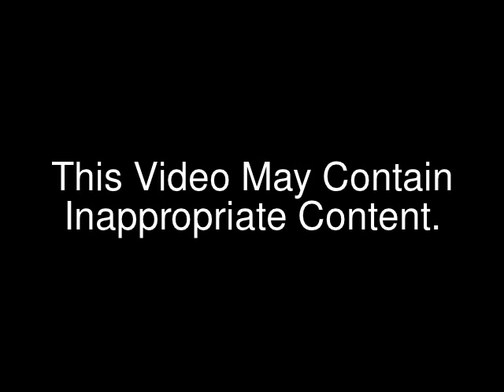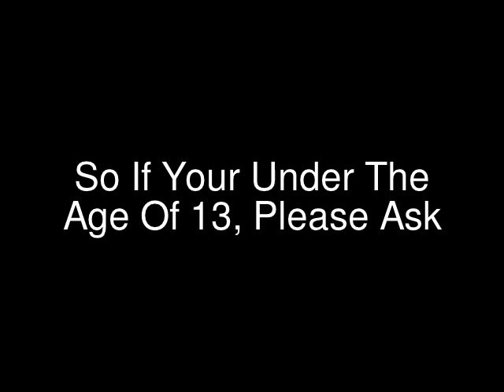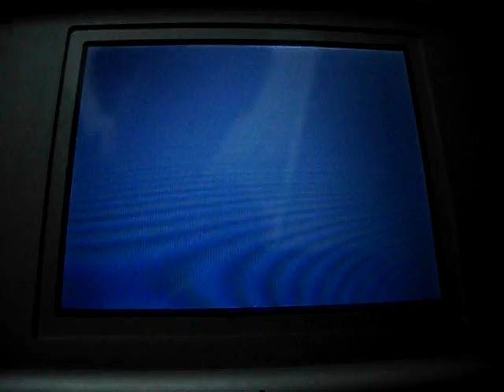Pokemon Platinum Walkthrough Part 11: Vally Wind Work Wonders!